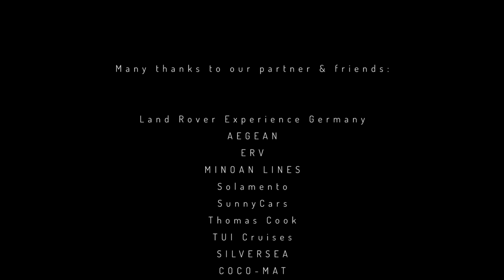Land Rover Adventure Greece 2015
Im Mai diesen Jahres hatten wir die Gelegenheit, an der ersten Land Rover Adventure Greece 2015 Tour teilzunehmen. Exklusive Touren zu den schönsten Stellen Kretas. Jede Menge Fahrspaß, eine bezaubernde Natur und Begegnungen mit vielen herzlichen Menschen.

Auch wenn Ihr nicht nach Kreta fahren solltet oder mit ganz anderen Autos unterwegs sein solltet - das spielt hier keine Rolle.

Freut Euch and den Bildern, den Impressionen und begleitet uns bei unserer damaligen Tour über diese traumhafte Insel. Es war eine herrliche Zeit.

Danke an Christos Tassakos von Daios Cove Luxury Resort & Villa für die freundliche Unterstützung!

Informationen zum Equipment:

Sony Alpha 6000
Sandisk SDSDXPA-128G-G46 Extreme Pro Class 10 U3
SONY Zeiss E 16-70 F4 ZA OSS
Sony Alpha 7s (für Videoaufnahme)
Atomos Shogun Recorder
Samsung EVO 850 interne SSD 500GB
Sony FDR AX 100 (für Videoaufnahme)
Akku NP-FV100